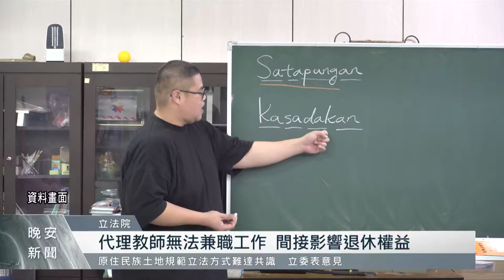代理教師暑假無薪資！工會爭取開放兼職｜每日熱點新聞｜原住民族電視台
今天(18)早上全教總工會召開記者會，爭取開放基層代理老師兼職工作，解決暑假期間沒薪水、經濟出問題的情況，而也有國中代理老師表示，若學校未幫他們安排暑期規畫，就真的有可能陷入整整兩個月沒薪水的困境。